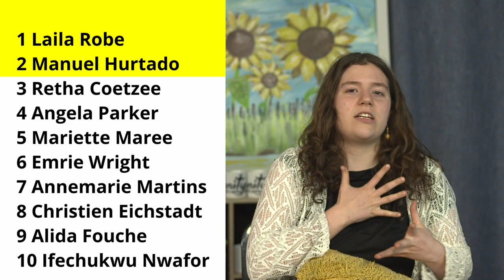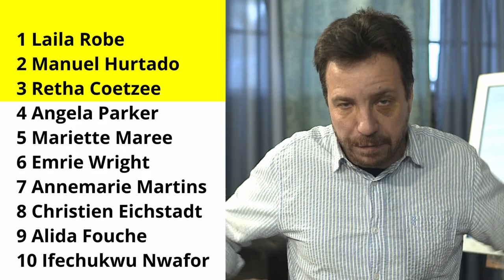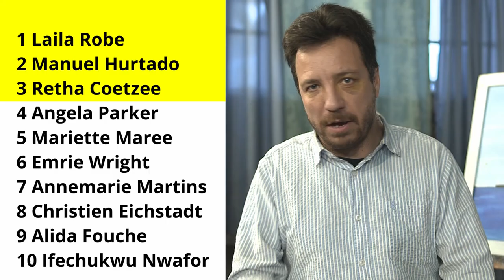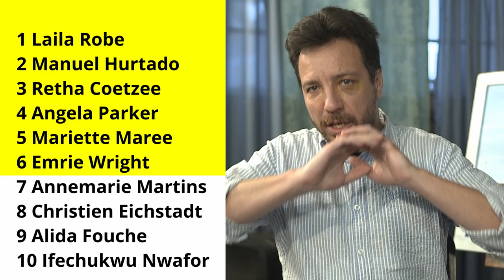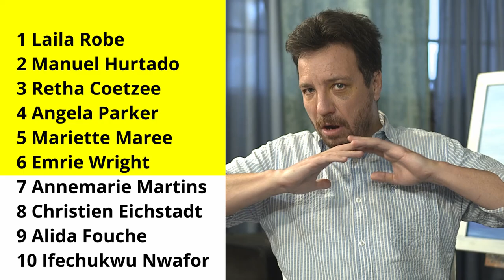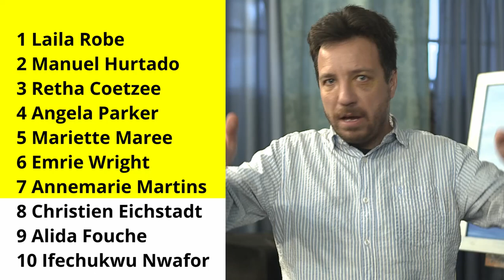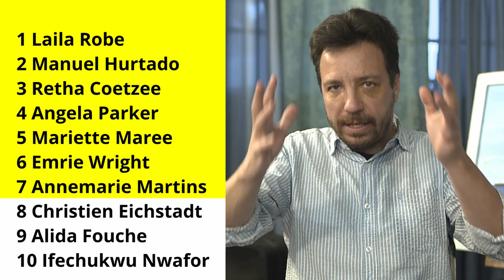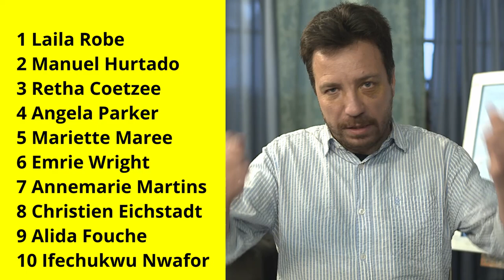Prophetic Ministry (21 September 2024)